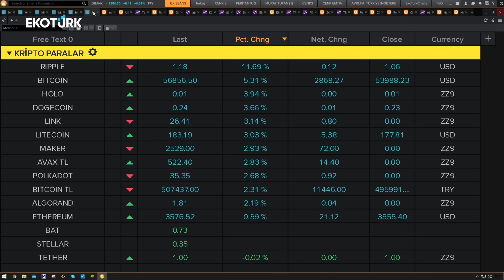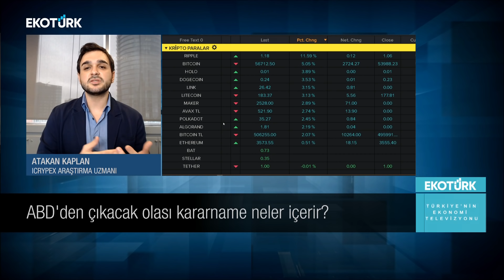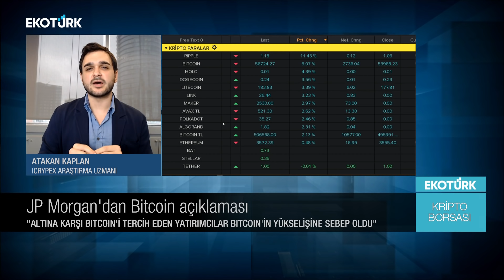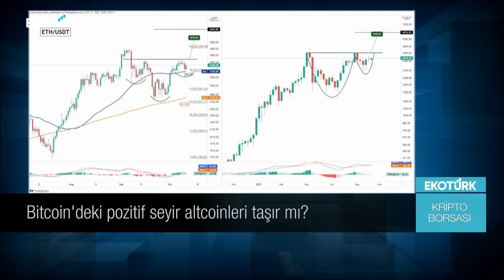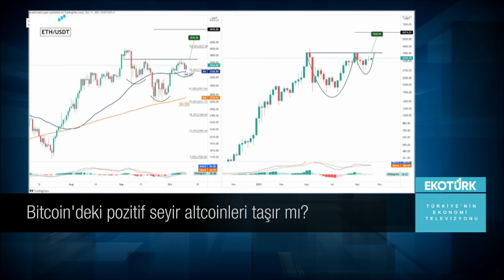ALTCOIN YATIRIMCILARI DİKKAT: YÜKSELİŞ BAŞLAYACAK MI?🚀 ETH'DE 6.000$ İHTİMALİ!💲 ETF’DE ÖNEMLİ TARİH?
🔹Ripple fiyatında artış var! Ripple fiyat grafiğindeki bu artışın sebepleri neler?
🔹ABD Biden Yönetiminin çıkaracağı kararname, piyasaları ne yönde etkileyecek?
🔹Kurumsallar yatırımcıların kripto parayı altına daha çok tercih etmesinin nedenleri neler?
🔹Bitcoin ETF onayı gelecek mi?
🔹Regülasyon kripto para piyasasını nasıl etkileyecek?
🔹Ethereum, ETF başvuruları ne yönde ilerleme sağlayacak?
🔹Kurumsal yatırımcı Ethereum ETF’lerini ticaret işlemlerine ekleyecek mi?
🔹Bitcoin için hangi teknik seviyeler takip edilmeli?
🔹Ethereum' da dikkat edilmesi gereken direnç seviyeleri neler ?
🔹Altcoinlerin öncüsü Ethereum mu ?
🔹Bitcoin’deki pozitif fiyat hareketleri altcoinleri nasıl etkiliyor?

📈ICRYPEX Kripto Para Borsası Araştırma Uzmanı Atakan Kaplan, Ethereum' da 6.000$ ihtimalini, Bitcoin'nin altcoinler üzerindeki etkisini Ekotürk TV'de değerlendirdi.